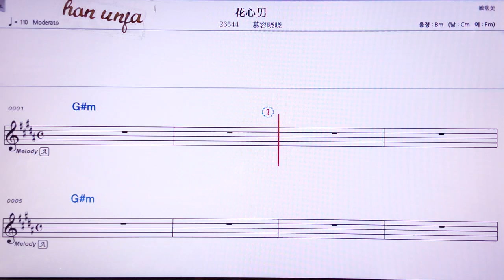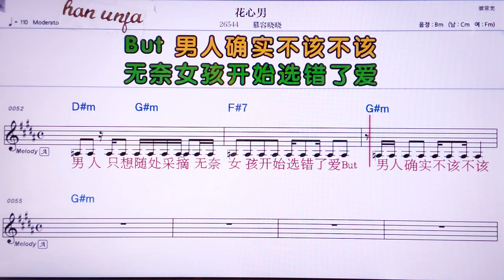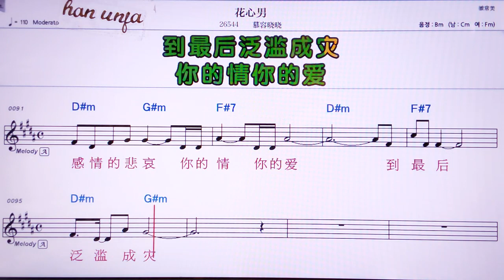💖 화씬난/무룽샤오샤오 👍MR,노래방, 악보, 코드,Karaoke With Sheet Music